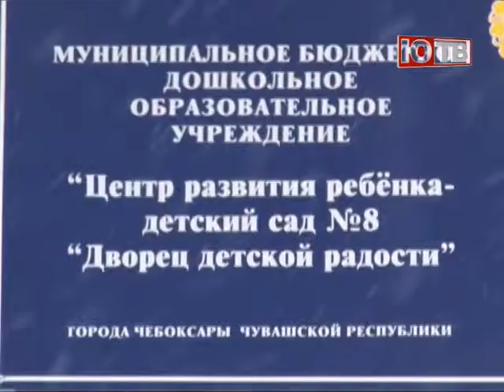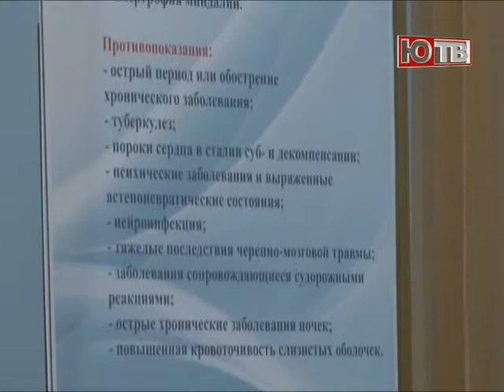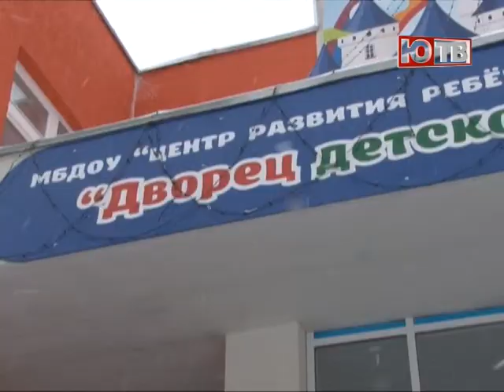Галотерапия в детском саду №8